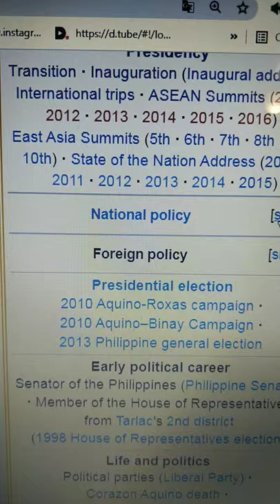Benigno Simeon Cojuangco Aquino 3 President of the Philippines